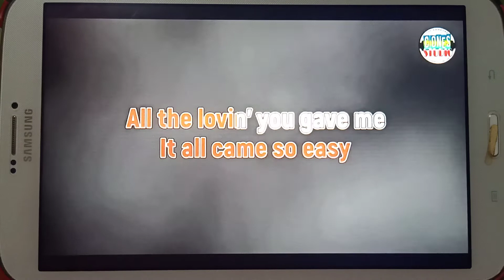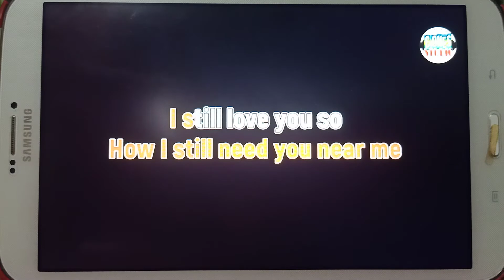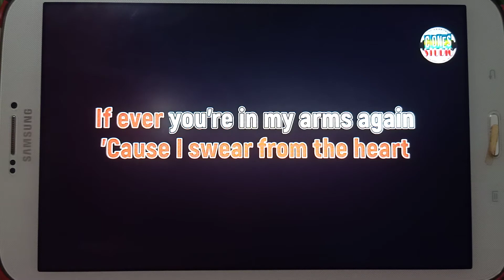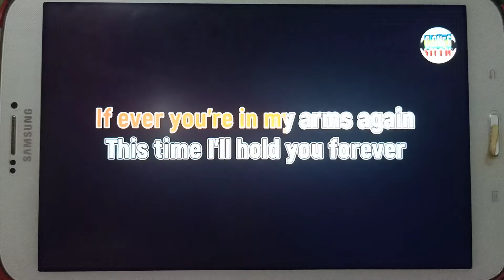If Ever You're in My Arms Again